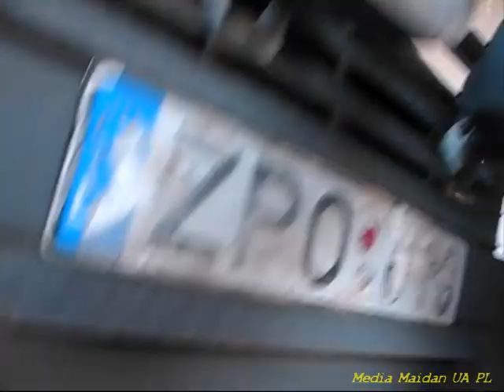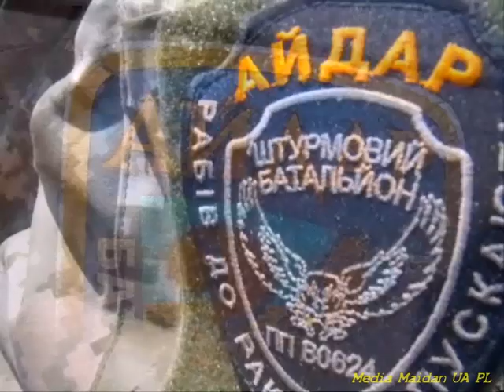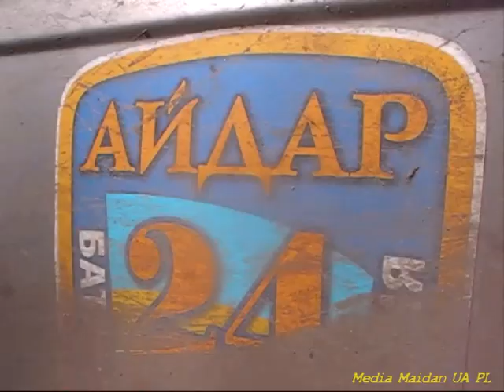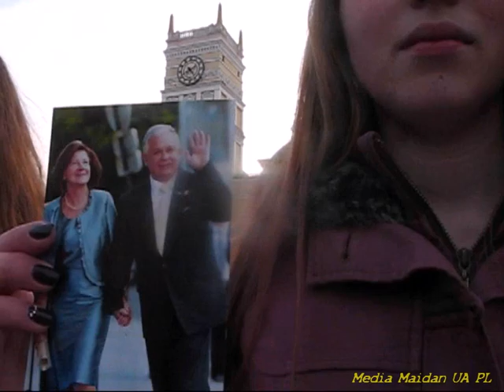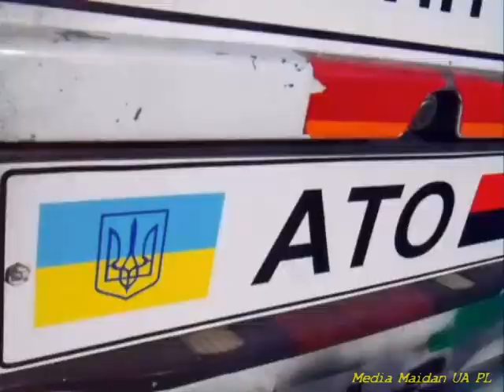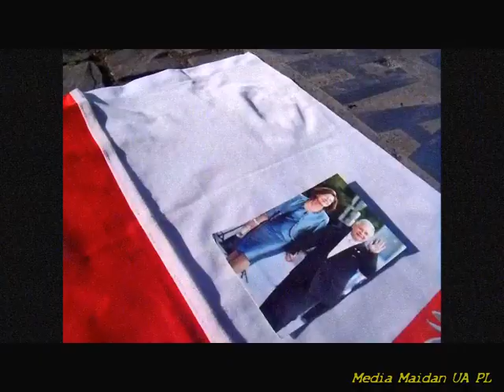Pamiętamy! Rocznica Rozstrzału Katyńskiego, Smoleńskiego. Ajdar, Prawy Sektor, Cywili, Charków 2015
75 i 5-ta rocznica zabójstwa Polskich Oficerów i 96 Polskich Patriotów z Prezydentem, Marie i Lechem Kaczyńskim. Ukraina Pamięta! Cześć i Chwała Bohaterom!